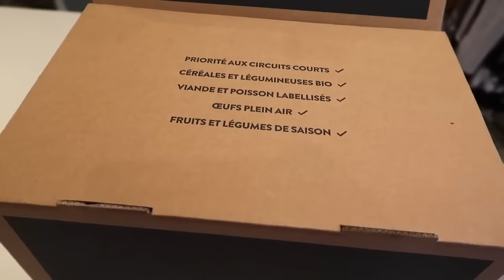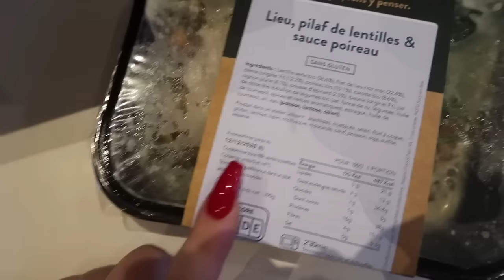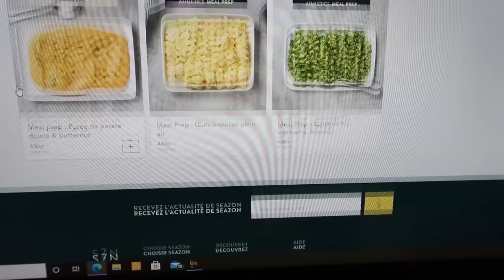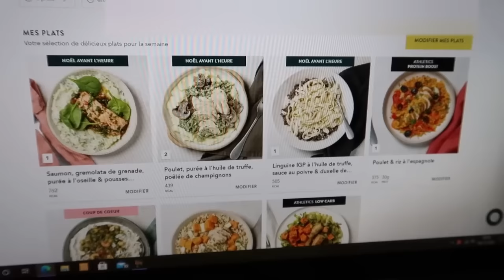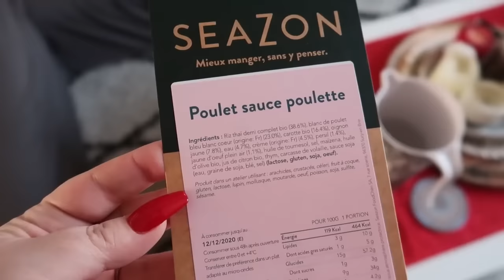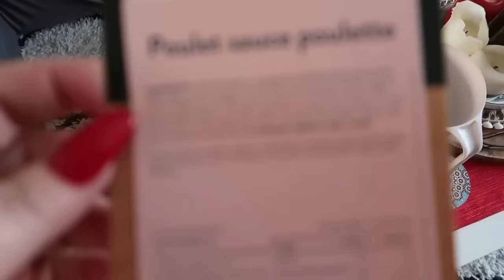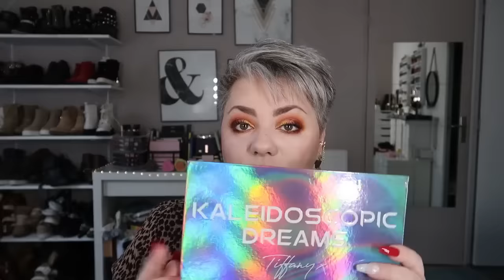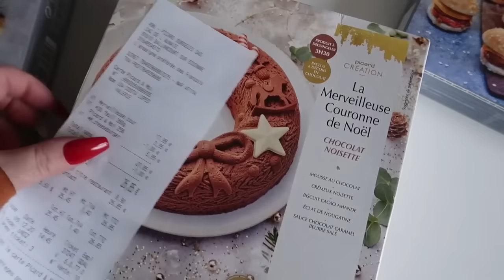VLOG :SEAZON ,LINGERIE BON PRIX, FRIENDS MAKEUP REVOLUTION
lampe uv amazon

allume bougie rechargeable
vetements enzo:

✘ BON PLAN ✘
●IGRAAL : Avec mon lien, bénéficiez  de 10€ dès votre inscription :
3€ dans votre cagnotte et des milliers de codes promos